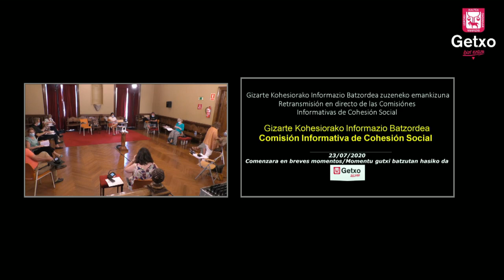Gizarte Kohesiorako Informazio Batzordea UZTAILA